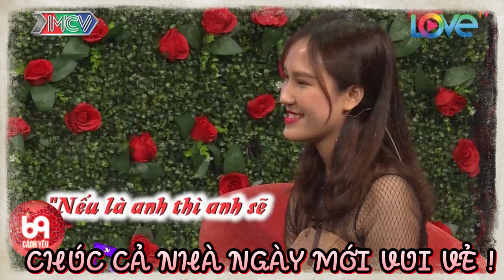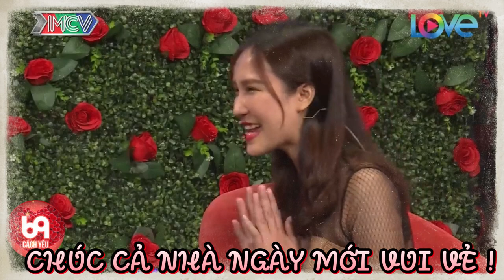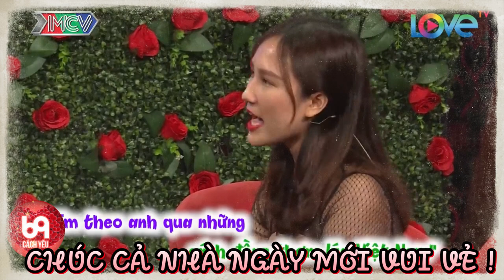Nàng xinh cực phẩm làm chàng đắm say, chốt hạ ngay từ cái nhìn đầu tiên | 69 CÁCH YÊU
BMHH_455
69 Cách Yêu là trang cập nhật những chương trình hẹn hò, ghép đôi, mai mối hot nhất hiện nay BẠN MUỐN HẸN HÒ, HẸN ĂN TRƯA, VỢ CHỒNG SON, YÊU LÀ CƯỚI, MAI MỐI CÙNG NGƯỜI LẠ